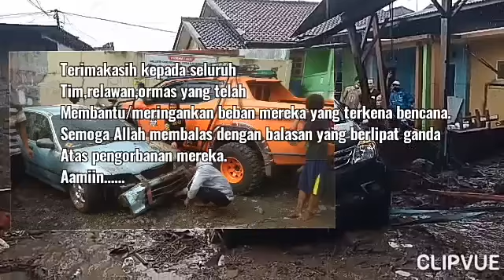Musibah Banjir Bandang Sukabumi Jawa Barat 2020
Telah terjadi bencana banjir bandang dikabupaten sukabumi jawabarat pada hari senin 21september 2020 pukul 17 WIB.